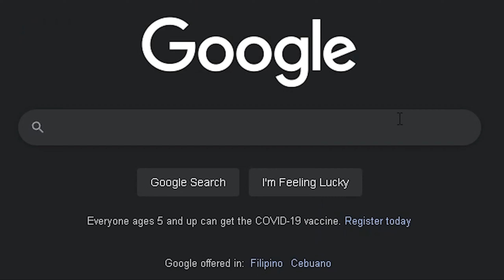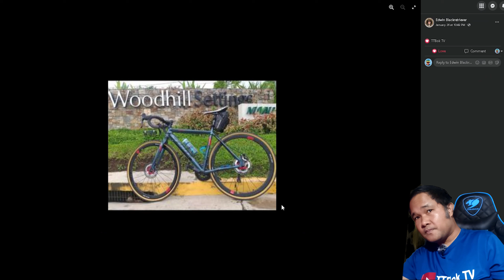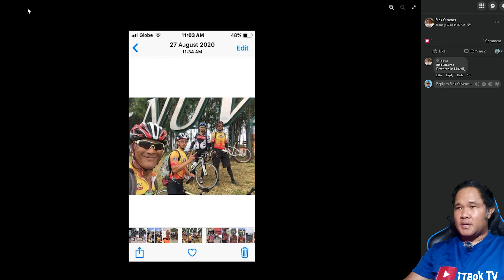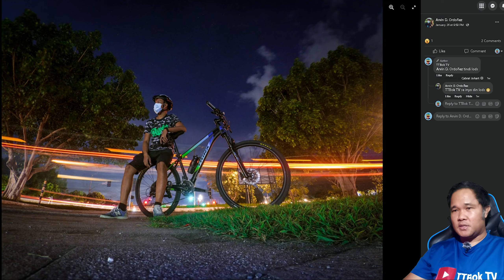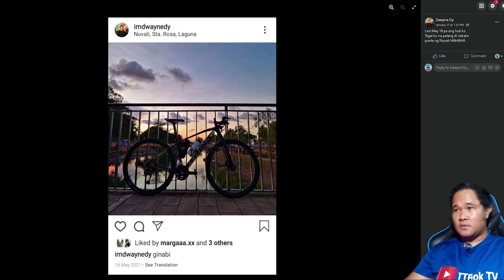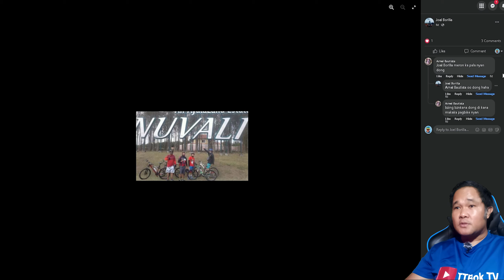Eternal MTB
Eternal MTB available at Helmet BOY DPC
at maraming Shout out hehe.

0:00 Intro
0:32 Start
1:30 Bike Check
5:27 Closer Look
6:00 Price
6:37 Shoutouts
13:46 Outro

TTbok TV is a channel for every Filipino around the World who loves Cycling and Entertainment. I do Bike shop visits, product presentations, and other bike-related topics. I'm still in the process of learning so bear with me on some errors.

Vlogging Equipment:

Samsung j7+
RODE SmartLav Microphone
Andoer Tripod

Pray Ride Eat Repeat